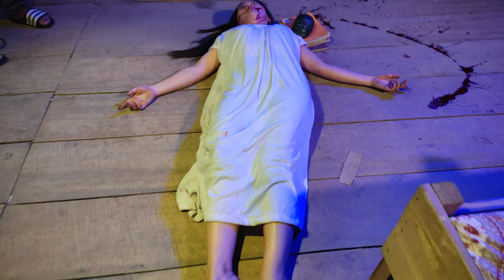ZABILHAN NUKAWKI A THRUAIS HLUM | BTS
NUKAWKI PASAL, KEIMAH ZABILHA TAWNGTAI DAM THEI
LERSIA PLAYAH EN THEIHIN  AWM E.